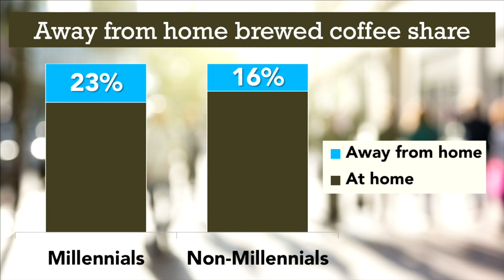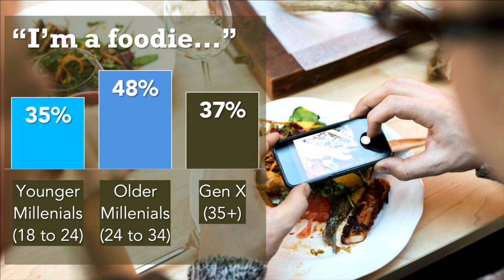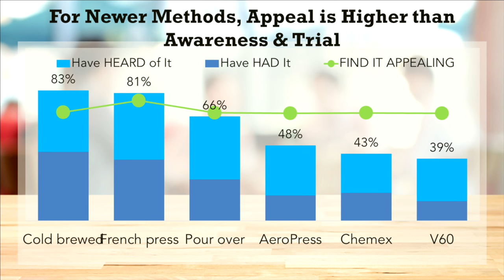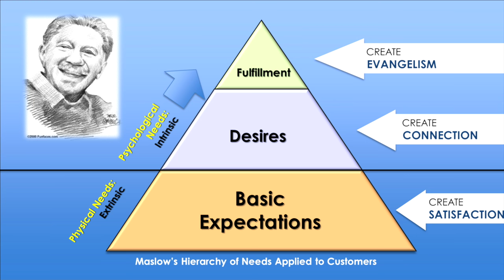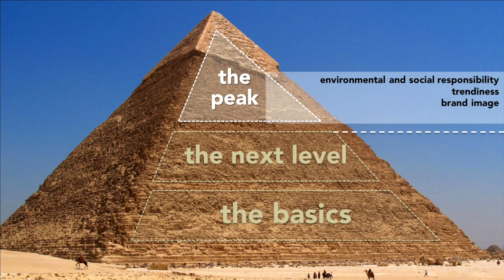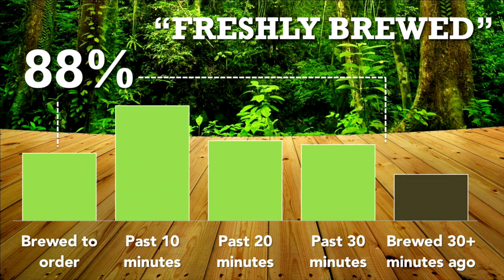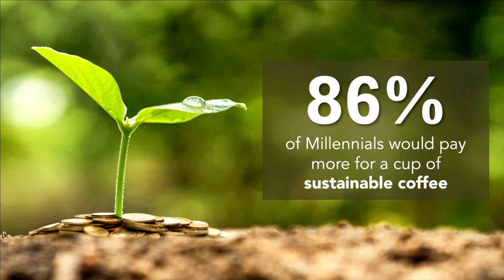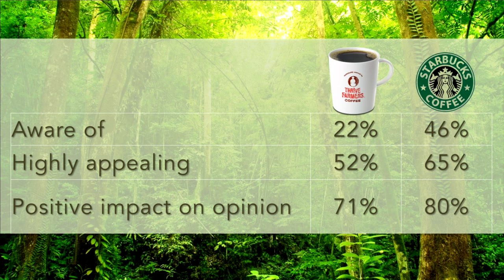John Buckner | Millennials: A Demographic of Coffee Lovers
John Buckner, Vice President of Marketing for S&D Coffee and Tea, shines a light on the motivations and preferences of the Millennial generation of coffee drinkers.